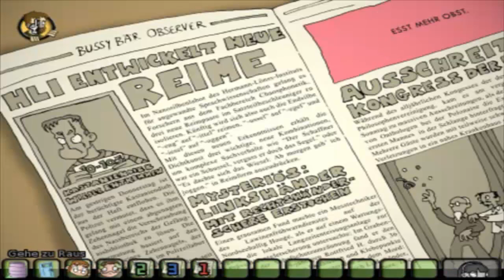Edna bricht aus Part 3 German HD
Aufnnahme mit Fraps
Audio aufname mit Audacity

Nachtürlich auch unter denn Kommentaren oder auf mein Kanal erreichen.